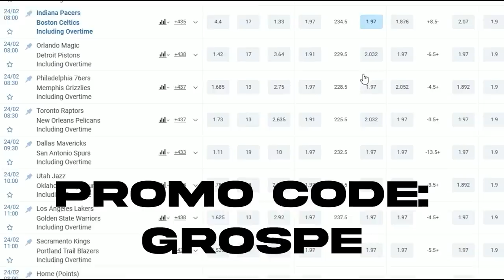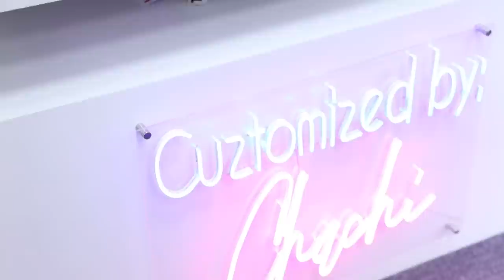ENOUGH IS ENOUGH! TANTANAN NIYO NA SI COACH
1. Go to the 1xbet site and check the coming basketball games.
Promotion must be in the beginning of your video or middle.

phenomenalsole.store